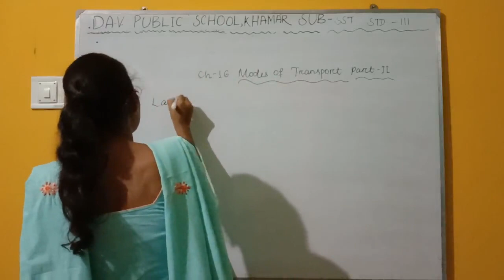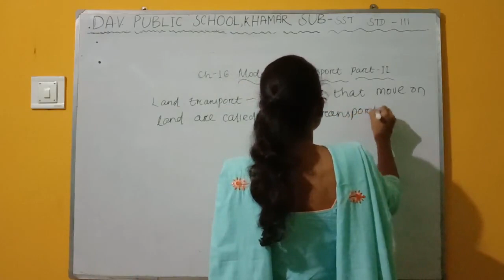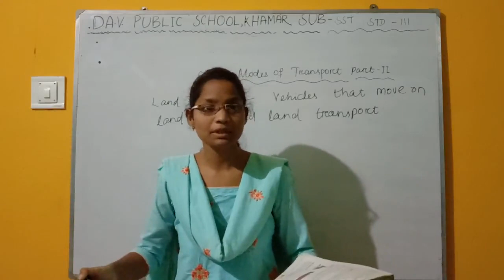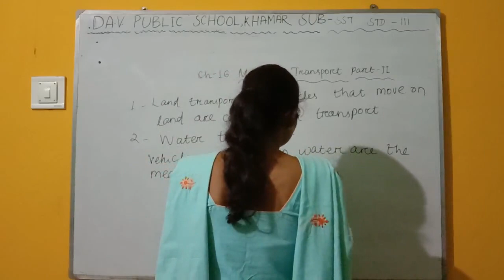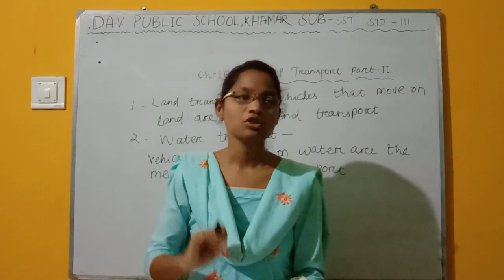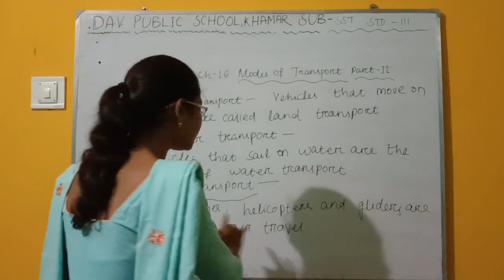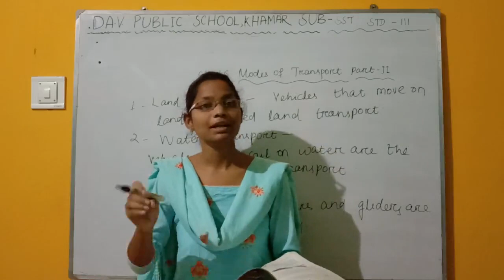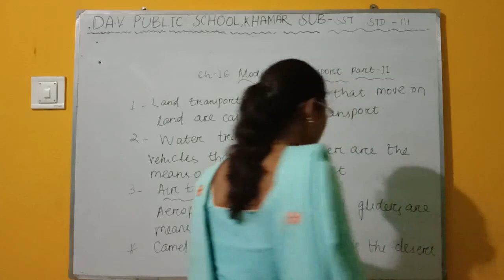DAVPS STD3 SST CH16 - MODES OF TRANSPORT (PART-2) - 28-08-20